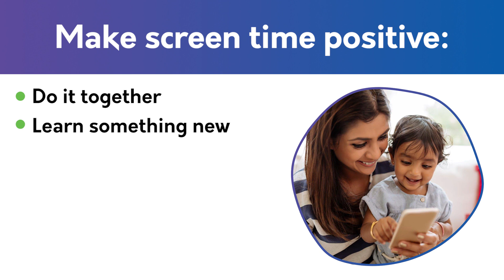Screen Time for Kids | A Parenting Guide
It’s hard to keep screens away from your little one. The American Academy of Pediatrics (AAP) recommends that children have no screen time during the first 18 months.

While screens aren’t recommended for toddlers, they don’t have to be cut out altogether. An overuse of screens can cause issues with fitness, motor abilities, speech and language, and transitioning between activities. The AAP recommends screen time for toddlers is limited to 1 hour a day.

If you’re going to use screens, make the most of that time.

Tips to make screen time positive:
• Do it together
• Learn something new
• Show your little ones pictures
• Talk about what you’re looking at
• Engage with your little one

You can’t avoid screens altogether, but you can regulate them!